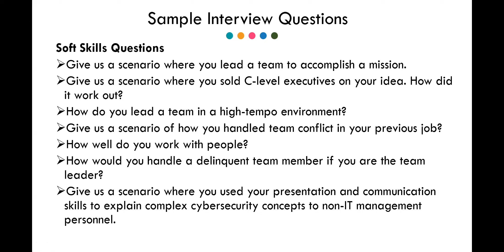Cybersecurity Interview Questions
Eretmis Cyber Chat is held every Friday at 7pm EST.